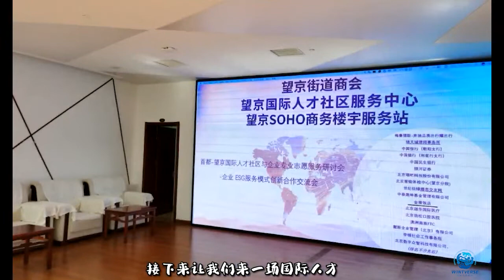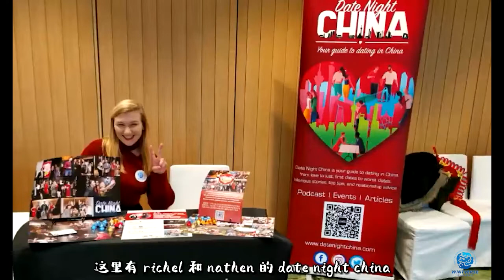2021-2022 Wangjing International Fair--"Celebrating the Chinese New Year" 望京中国年国际市集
1月22日，Wintverse国际人才服务团队于望京凯悦酒店开展了红红火火的中国年主题活动，用实际行动回馈社区，进一步推动跨文化交流，助力中外友好社区的形成。为促进望京地区企业间深度互动，加强合作；增强企业与国际人才之间的相互了解；为企业和人才、尤其是留京过年的朋友和伙伴们送来望京的温暖，在春节与北京冬季奥运会即将来临之际，Wintverse携手多家国际化企业与组织共同打造了特色国际市集活动，祝福冬奥，共庆中国年。

Wangjing International Fair-"Celebrate the Chinese New Year" organized by Wintverse was held in Hyatt Regency (Wangjing) on Jan, 22nd to promote deep interaction and cooperation between companies and communities in Wangjing, as well as enhance mutual understanding between companies and international talents in Wangjing, bringing quality activities with warmth to  those staying in Beijing for the Chinese New Year. As the Chinese New Year and the Beijing Winter Olympics are approaching, Wintverse International Talent Service Team is collaborating with a number of international companies and organizations in Wangjing to create a distinctive international event, wishing the Winter Olympics and celebrating the Chinese New Year together.